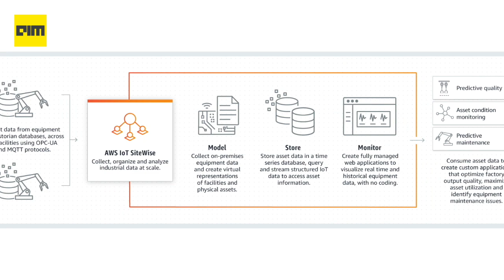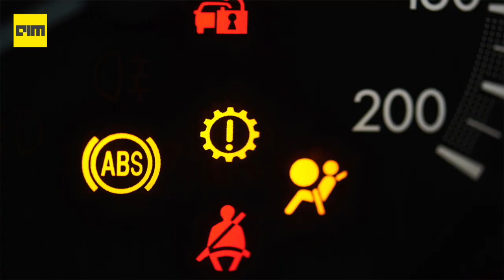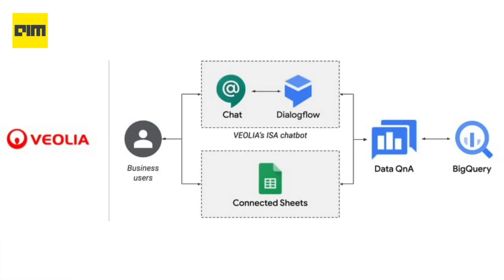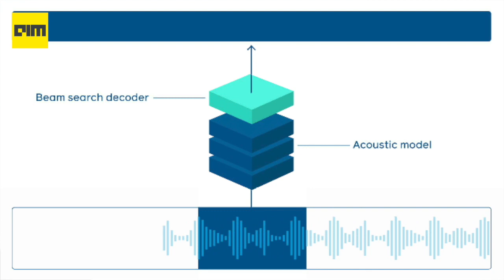Episode 8 - Top AI & DataScience News from the week | 11th July 2020